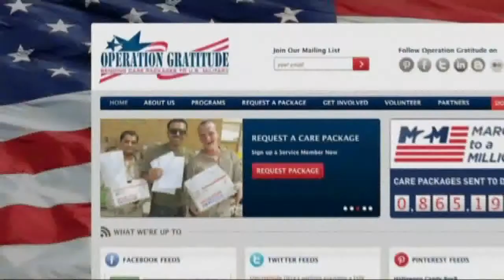Hot Topics: 11/1/12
Nikki and Kristen begin the month of November with a look at what is going on in the community, including the Old Town Ghost Tours and ABQ Bio Park Aquarium Exhibit, what people are doing with leftover candy, details on "Dia De Los Amigos," the Toys for Tots campaign, and a new Eagle Scout in town.  KRQE News 13 Anchor Elizabeth Alvarez has news headlines.